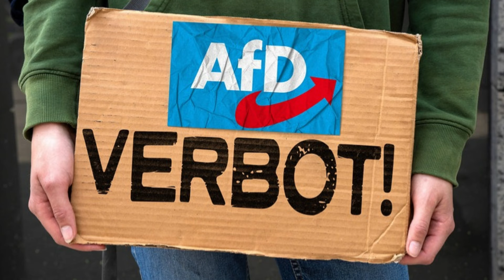Eilmeldung: Scholz von Bundestag ausgelacht und gedemütigt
Olaf Scholz hat in einer seiner wohl letzten großen Reden als Bundeskanzler im Bundestag für viel Aufsehen gesorgt. Anstatt Zustimmung erntete er Gelächter und scharfe Kritik, nicht nur von der Opposition, sondern auch von anderen Beobachtern. Besonders auffällig war seine Behauptung, die Energiepreise stabilisiert zu haben. Kritiker bemängelten, dass Verbraucher nach wie vor mit hohen Kosten zu kämpfen haben und die vermeintliche Stabilisierung lediglich durch staatliche Subventionen erreicht wurde.